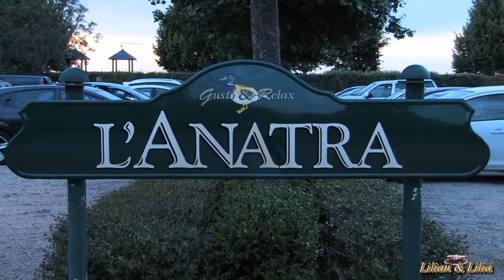filmari nunti 3207876019